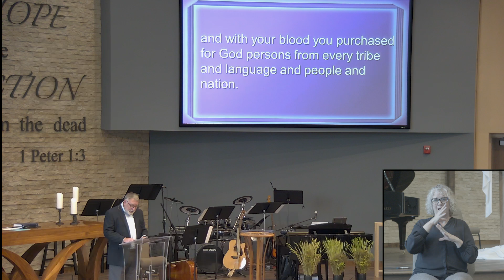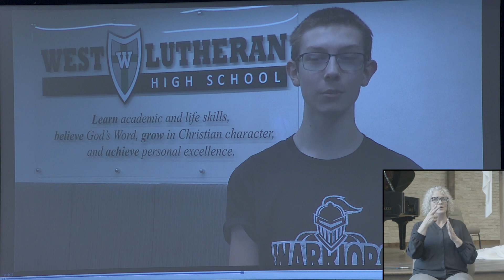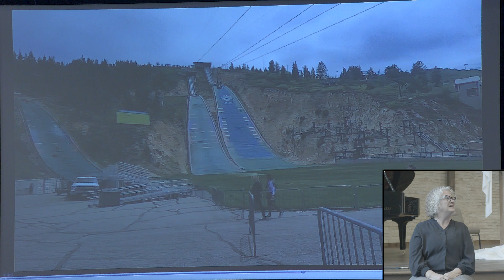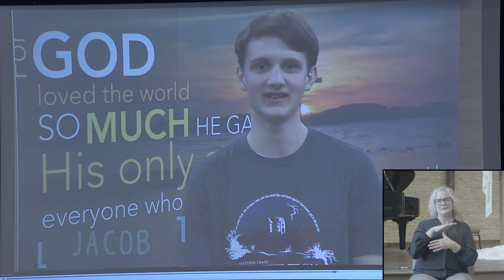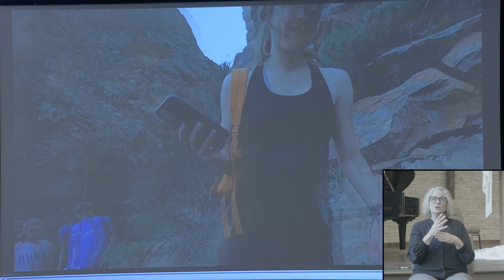April 23, 2023 - Revelation 5:1-14 - "Victory of the Lamb" - Worthy is the Lamb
Thanks for worshipping with us this week. We pray that this service is a blessing to you.

Our church has a CCLI livestream license for the music in this service.